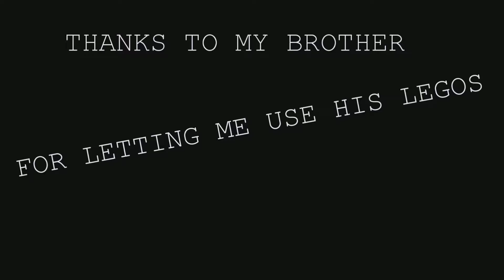iPhone 6 Camera Quality Showcase